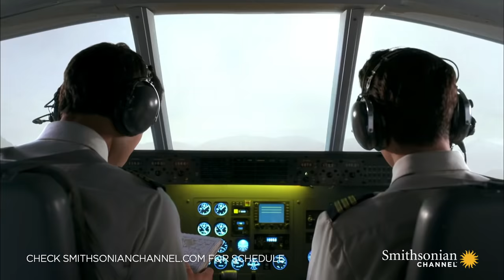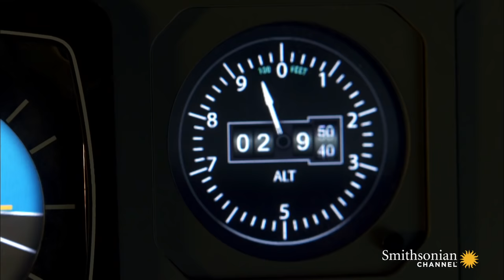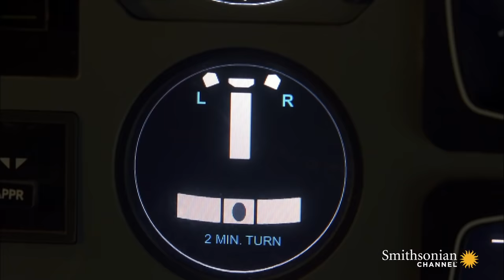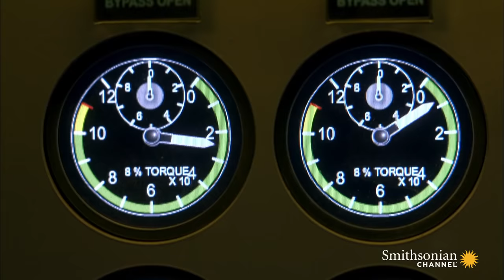Lost in Fog, a Plane Crashes Upside Down on the Runway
A commuter flight coming into Cork, Ireland, is cleared to land after a thick fog begins to lift. As the pilots start their descent, disaster strikes and the plane begins to roll.